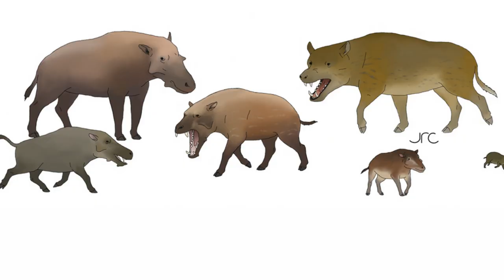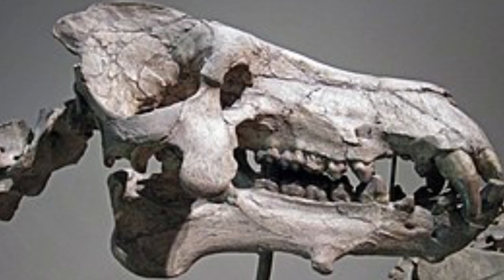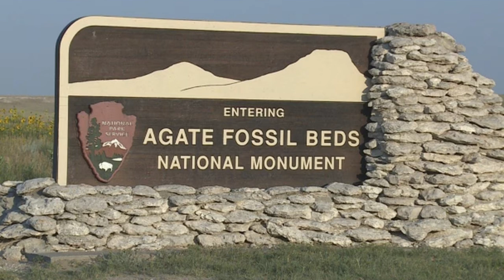Daeodon | The Prehistoric 'Hell Pig' That Ruled the Eocene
In this video, we'll learn more about Daeodon, a pig-like mammal that lived in North America during the Miocene period but is now extinct. Daeodon, or the "terminator pig," was an enormous prehistoric mammal that could weigh up to 1,100 pounds and towered over six feet in height.

Daeodon was a fearsome predator because of its physical traits, which we will describe. These characteristics included its sharp tusks, strong jaw, and robust bones. Daeodon's food, habitat, and social behavior will also be investigated, as will its overall lifestyle.

The documentary will feature breathtaking images and animations to bring this incredible monster to life, as well as comments from top paleontologists in the field. Anyone with even a passing fascination with dinosaurs, evolution, or natural history will like this film.